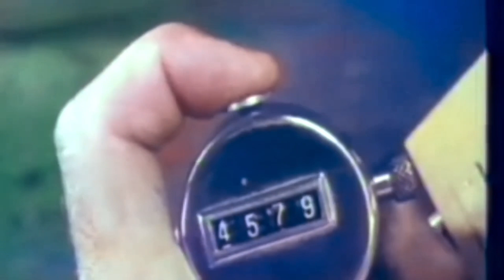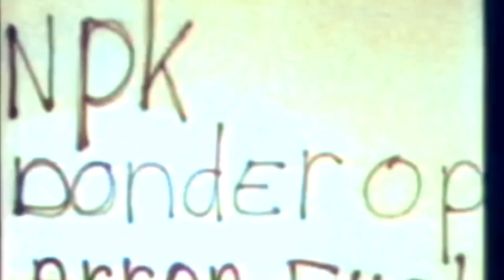SURINAME Paramaribo 1950 - 1980 In Kleur Ai Upgrade - Deel 2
In deel 2

Nieuw Suriname 1960 Film Passiespel in kleur Ai Upgrade - Moet je zien 🇸🇷

Pengel geeft het op en wat er
toen allemaal volgde tot 1980.

Dank ook aan Polygoon ..

Video color upgrade
Channel48